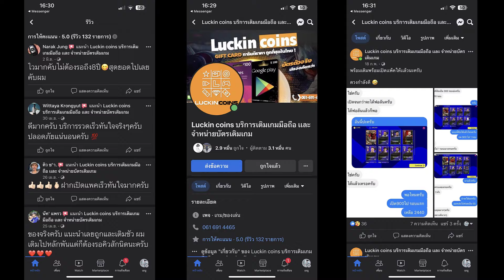รีวิวแผนเด็ด 4-3-1-2! หน้าคู่ โหดๆ! ¦ eFootball™ 2024 ¦ D1สบาย แทงไส้แตกแบบนี้ !!